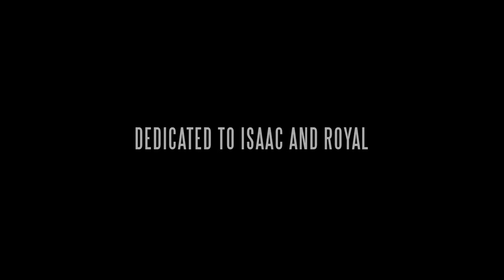NEW Christian Rap 2015 - E-REAL - "Product Of The King"